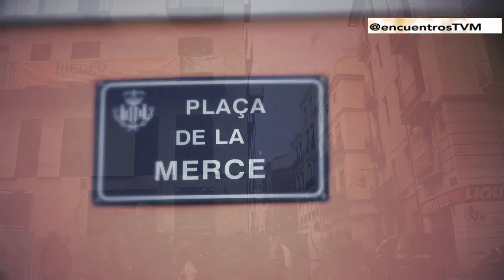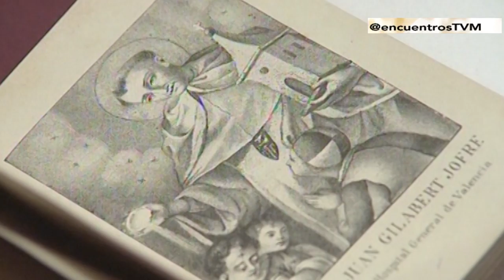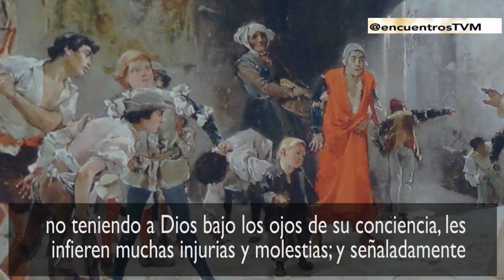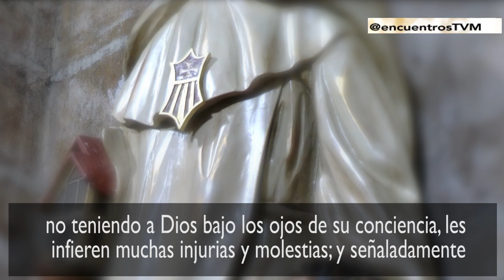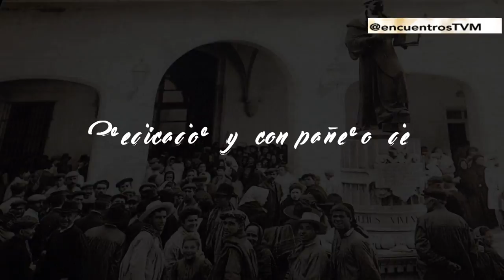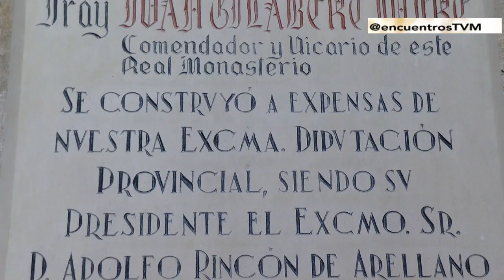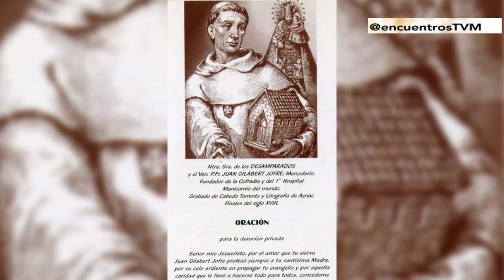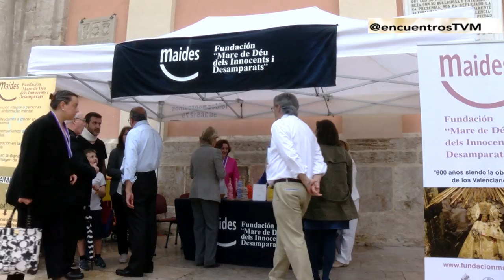Padre Jofré, impulsor del primer hospital psiquiátrico del mundo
Se cumplen 600 años de la muerte del religioso mercedario Juan Gilabert Jofré, impulsor del primer hospital psiquiátrico del mundo en Valencia y de la devoción a la Virgen de los Desamparados. En Encuentros analizamos su figura. Programa emitido en TV Mediterráneo el 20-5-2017.